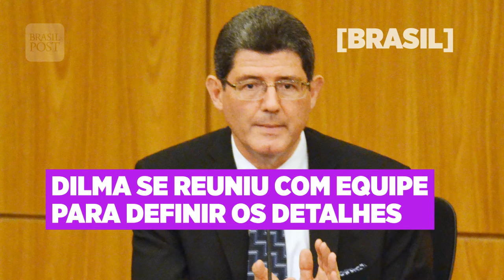Imagens de satélite de Baga, aumento nos impostos e Oscar 2015